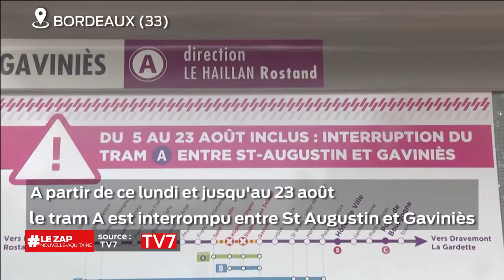Le Zap Nouvelle-Aquitaine du Lundi 5 Août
Toute l'info de votre région en 2 minutes